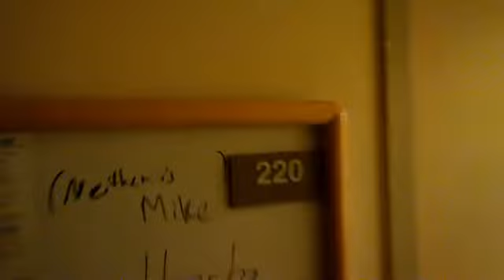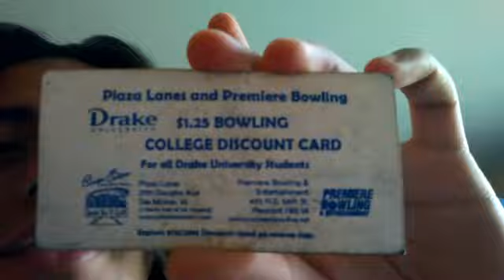Alonzo's Adventures at Drake Part 7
I've finally actually spread out from Drake to the surrounding area. I hope you enjoy watching this as much as I enjoyed making it.